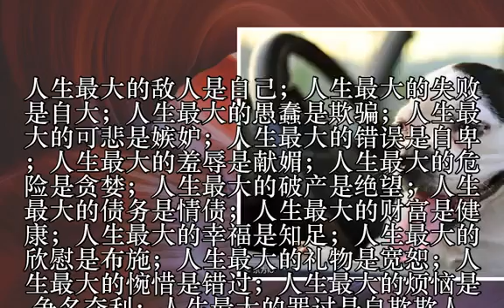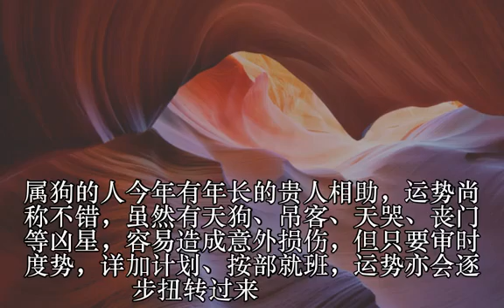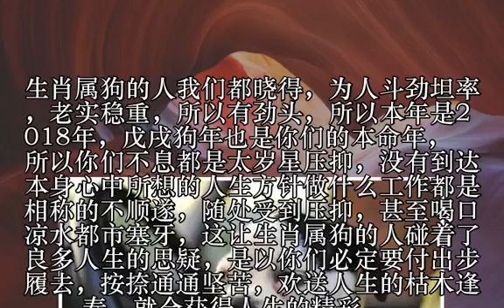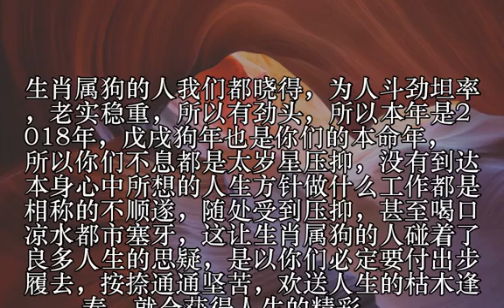7月好运来袭，大金狗可谓龙腾万里，扶摇直上！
7月好运来袭，大金狗可谓龙腾万里，扶摇直上！
7月好运来袭，大金狗可谓龙腾万里，扶摇直上！
7月好运来袭，大金狗可谓龙腾万里，扶摇直上！